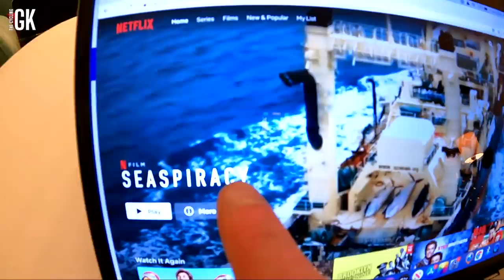MISSED Opportunity vs Boro! | BOLASIE The Baller | PieFace Predicts! | Ben Foster - TheCyclingGK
Welcome back to away days! We've got the ledge that is @Pieface23 giving us his match day prediction this week for Middlesbrough away at the Riverside Stadium!

Lovely day for a bit of training with the lads- Check out Parksy' save in training on the @GoPro and then a @Zwift Crit City race where I took a big 'W'.

We've got the big plain up to Middlesbrough. Will giving me the standard potty mouth treatment and the main man Big Bazzla was waiting patiently for us on the tarmac.

Nice hotel and my plug sorting me out with the good stuff before dinne then off to my room for some Zelda and to watch Seaspiracy on Netflix which I've heard so much about!

Not quite the result we were after but we're still going strong and the Prem is still calling!

The prize for this giveaway is a match worn Nathaniel Chalobah shirt from the Boro match.

Entry is open to anyone who likes and comments on this video until the closing time of 23rd April 2021 @ 6.45pm GMT.

If you do not follow the instructions above it will be classed as an invalid entry to the competition. The winner will be selected at Random and announced on 23/04/21 @ 7pm GMT

No alternative prizes will be offered and the prize has no cash value.
18+, UK only prize draw. One entry per person. Closes  23/04/21 @6.45pm GMT. The Cycling GK / Ben Foster will not be liable for any giveaways that are lost, damages or stolen during transit.